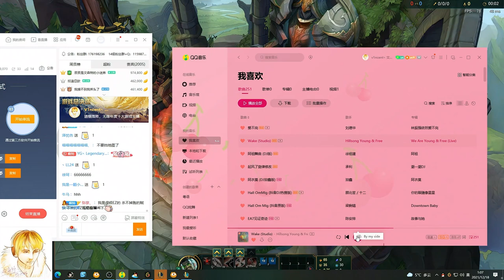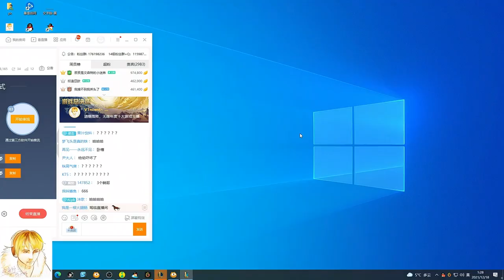DRAVEN STARTS WITH ESSENCE RIVER!!! •PLATINUM ELO• Best Draven World - Vincent´s Draven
DRAVEN STARTS WITH ESSENCE RIVER!!! •PLATINUM ELO• [Best Moments] - Best Draven World - Vincent´s Draven

Q: Standard [Season11] Vincent´s Draven Build?